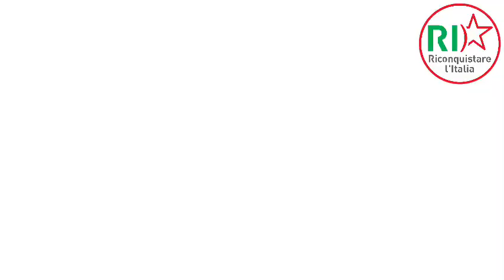Riconquistare l’Italia partecipa alla Marcia della Liberazione - Roma, p.zza San Giovanni - 10/10/20